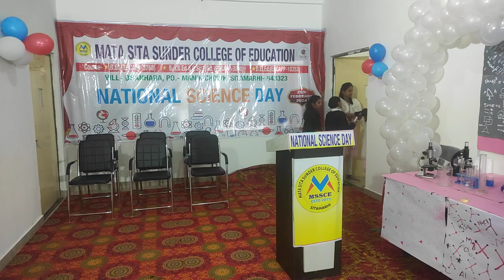National science day🔬##